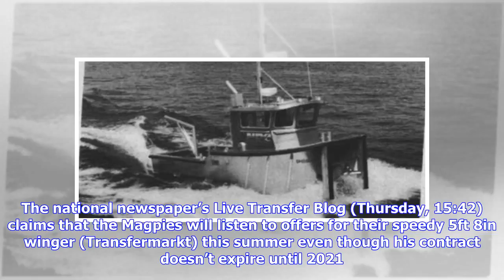Newcastle open to offers for 5ft 8in speedster with C'ship side among his admirers - report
Newcastle United are open to offers for Rolando Aarons with West Bromwich Albion thought to be among the player’s admirers, according to the Daily Mirror. The national newspaper’s Live Transfer Blog (Thursday, 15:42) claims that the Magpies will listen to offers for their speedy 5ft 8in winger (Transfermarkt) this summer even though his contract doesn’t expire until 2021. The Daily Mirror report that the Baggies are interested in Aarons but have other options to consider when it comes to improvi...